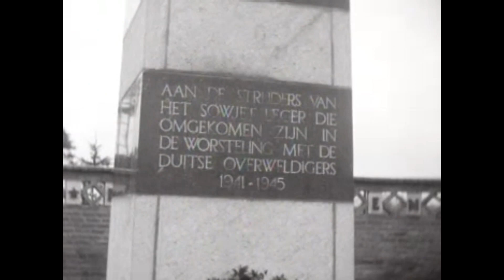Opening of the Russian Cemetery of Honor | 1948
Part of the Rusthof cemetery near Amersfoort has been set up by the Dutch government as an honorary cemetery for Russians who fell or were put to death during World War II.

Credits: Netherlands Institute for Sound and Vision